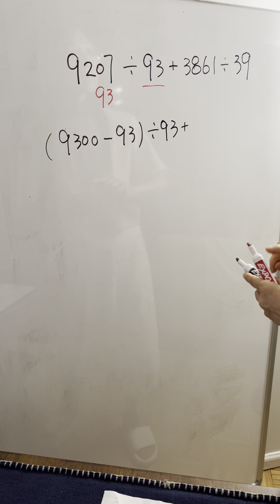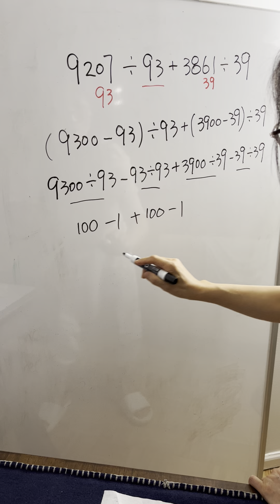China PS math#sat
China teaches elementary students quick and simple way to divide. No calculators allowed.